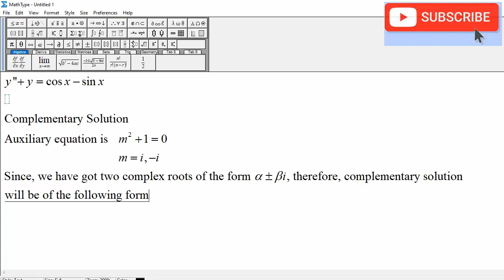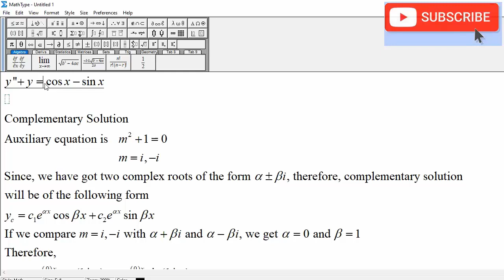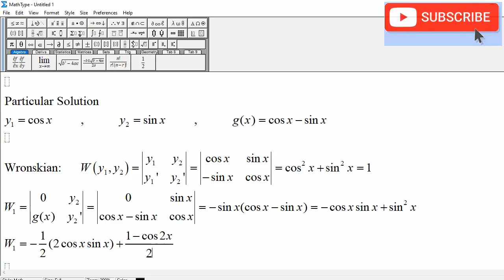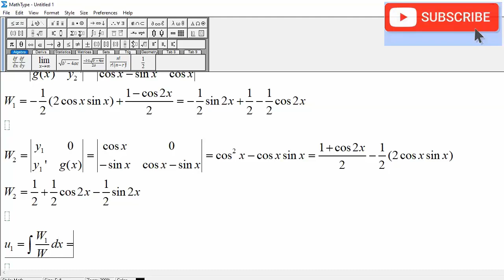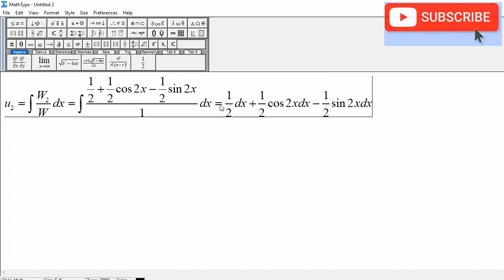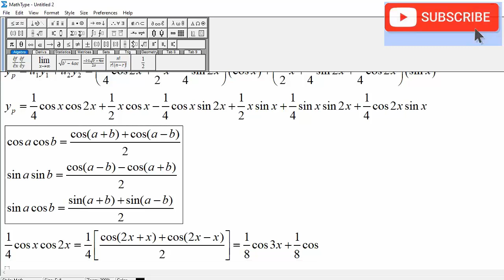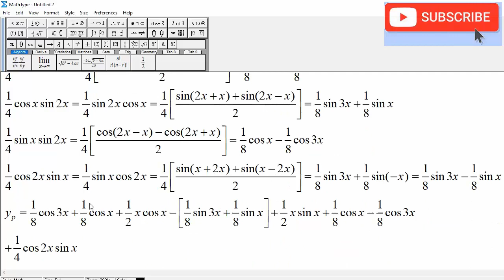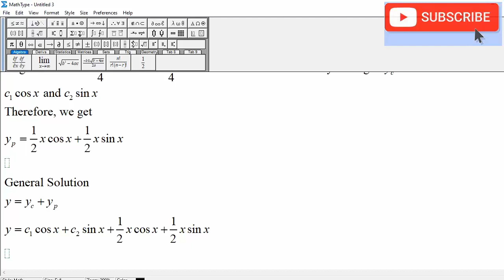Differential Equation Variation of Parameters: y'' + y = cos x - sin x